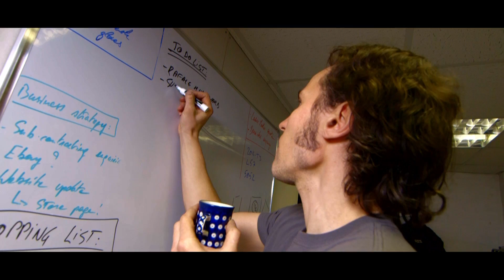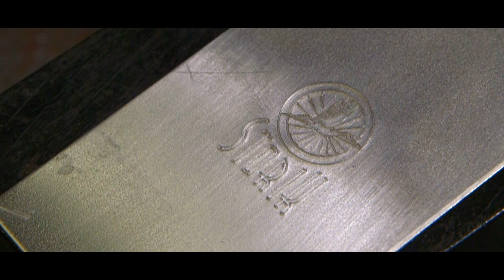‘Maker by Nature’ - Storik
STORIK specialises in Fine Engineering and Coachbuilding using traditional and modern techniques for the restoration or modification of vintage & classic motorcycles, aircraft and cars.
This film is about Laurent Amann, owner of Storik.
Laurent has a passion for motorcycles, design and engineering. He has developed an extraordinary skill for producing elegant sculptural fabrication, which is seen throughout his work.